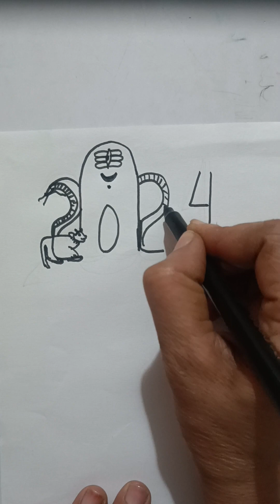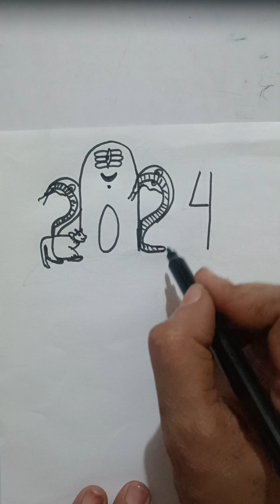A new beautiful drawing//har har Mahadev// a easily beautiful drawing // kajal himanshi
step by step easily banana sikhe drawing with pen